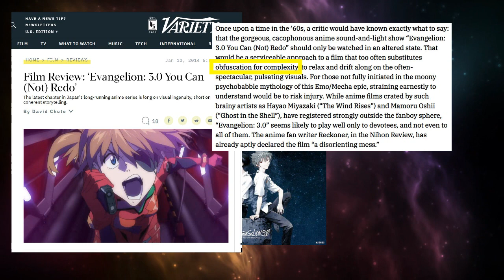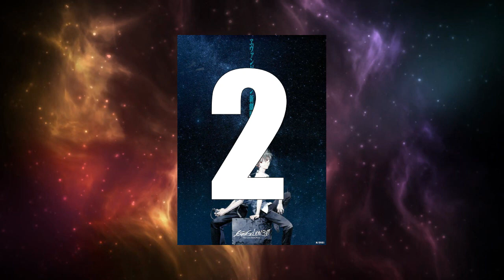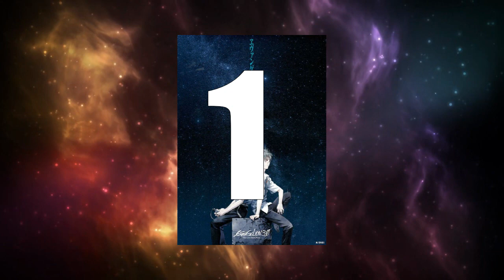TOP 5 REASONS why Rebuild of Evangelion 3.0 is a GREAT movie [You Can (Not) Redo]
My top five reasons why I believe Rebuild of Evangelion 3.0 is a great movie.

Evangelion 3.0: You Can (Not) Redo (ヱヴァンゲリオン新劇場版: Q) is the third film in the Rebuild of Evangelion movie series, released to Japanese cinemas on November 17, 2012. Initial press releases for the new film series announced that the third and fourth installments would be half-length and shown together. On January 1st 2012, the official Evangelion website revealed the movies would be released separately.

Rebuild of Evangelion, known in Japan as Evangelion: New Theatrical Edition is a Japanese animated film series and a retelling of the original Neon Genesis Evangelion anime television series, produced by Studio Khara. Hideaki Anno served as the writer and general manager of the project, with Kazuya Tsurumaki and Masayuki directing the films themselves. Yoshiyuki Sadamoto, Ikuto Yamashita and Shirō Sagisu returned to provide character designs, mechanical designs and music respectively.

All the rights to their authors.